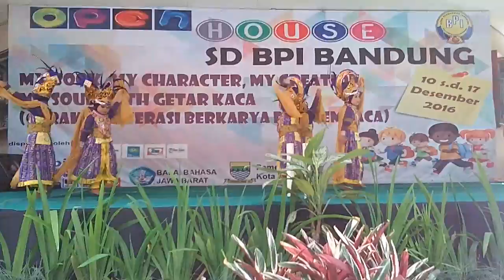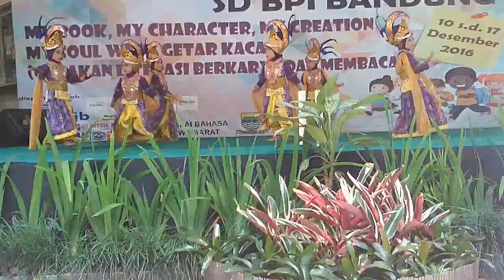Tari nuribayan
Loba tari sd bpi bandunh